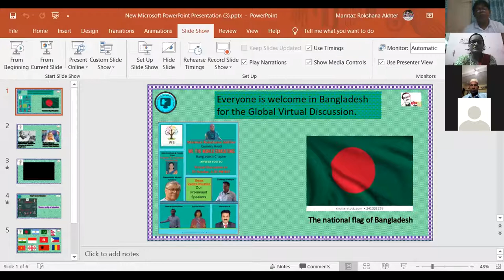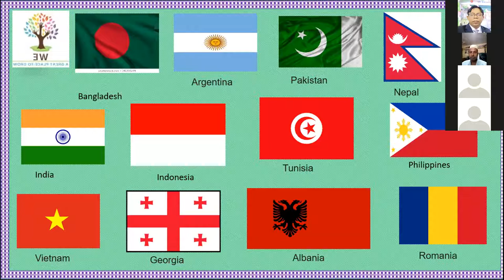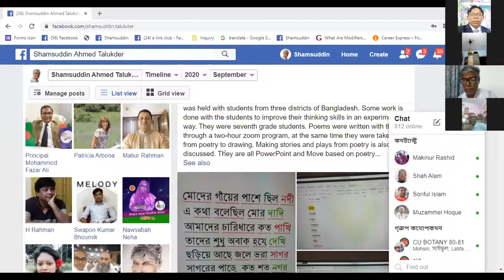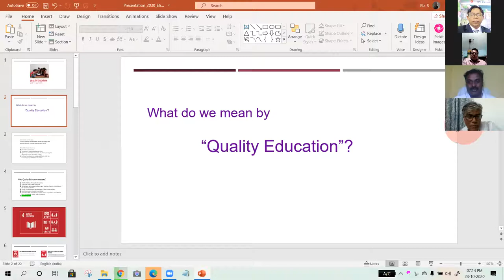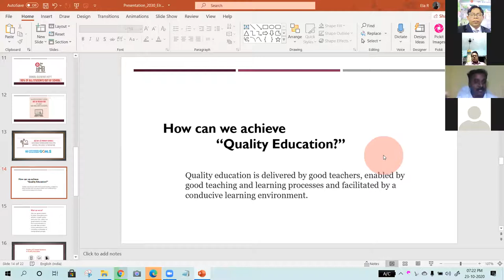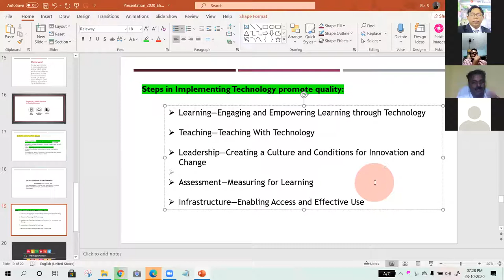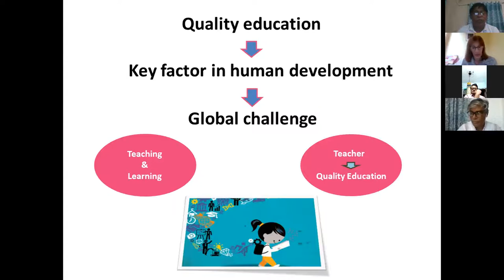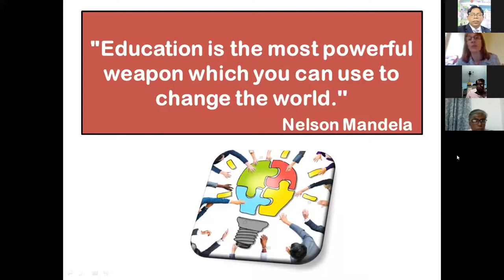WE - World Educator ( Bangladesh Chapter )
The World Educator Bangladesh Chapter was inaugurated on 23rd October, 2020. Apart from the SAARC countries, Europe and the Americas are working with us. First of all, I would like to express my gratitude to everyone who has been with me for a long time. I am Mamtaz Rokhshana Akhter was in charge of the moderator of the whole program. We were accompanied by Founder  of WE- World Educator and India Country Head Priyanka N Srivastava. The chief guest of our inaugural function was Mr. Mujibur Rahman Sir, Distinguished Academic Associate Professor, Chittagong College, Bangladesh. Shamsuddin Talukder Sir, Distinguished Educator, Teacher Training College, Comilla was the special guest. Mr. Saiful Islam Sir, Secondary Education Officer, Baruda, Comilla, Mr. S. Mostafa Alam Sarkar Sir, Secondary Education Officer Sitakunda,  Sajeda Nasrin Mam, Assistant Professor, Teacher Training College Chittagong, more prominent speakers were from outside the country, Prof. Patricia L Arbona, Argentina, Elavarasan R Sir India, Sundeep Malwiya Sir, India Besides, many talented academics from home and abroad were present. I am grateful to everyone for being by my side. If you want to know everything about our whole program, you have to watch this video. The gratitude of academics at home and abroad has really made me indebted. Our mission this time is to take students home and abroad. With the combined efforts of our teachers and students, we will meet the challenges of the 21st century. I will create teachers and students suitable for dealing with the 4th Industrial Revolution. No question about the quality of education, the sun will rise, not too far away. Finally, the sincere cooperation of the education administration, educators, teachers, students and respected parents is desirable here. Thanks everyone.